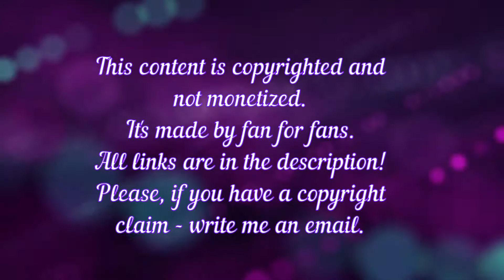xQc Reacts to Riders Republic - Game Preview Trailer